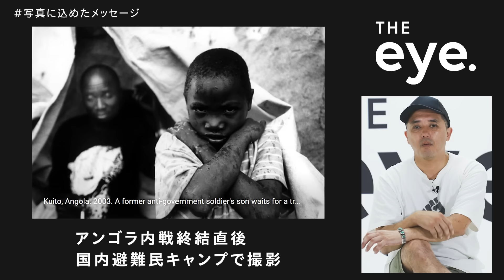亀山亮 - #1, in the Battlefield / THE eye.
0から1を生み出す人たちは、どのような視点で世界を見ているのか。
彼ら、彼女らの発想・思考・事象の捉え方、そしてその原点を様々な角度から深堀りする。
年齢や性別は関係ない。
日々「つくること」に向き合う人が、隙間時間で新しい視点を学べるメディア。

●Guest
亀山亮
1996年よりメキシコ、チアバス州のサパティスタ民族解放軍（先住民の権利獲得闘争）の支配地域や中南米の紛争地帯を撮影する。2000年パレスチナ自治区ラマラでインティファーダ（イスラエルの占領政策に対する民衆蜂起）を取材中にイスラエル国境警備隊が撃ったゴム弾により左目を失明する。 2003年、パレスチナの写真集『INTIFADA』（自費出版）でさがみはら写真新人賞、コニカフォトプレミオ特別賞を受賞。2013年アフリカの紛争地帯を撮影した写真集『AFRIKA WAR JOURNAL』（リトルモア）で第32回土門拳賞を受賞。そのほかに『DAY OF STORM』（SLANT）、『戦場』（晶文社）などがあり、2018年には写真集『山熊田』（夕書房）を刊行。

【#1, in the Battlefield】
戦場カメラマンとして活動する亀山氏。
パレスチナやスーダンなど、世界各国の紛争地に足を運んでは、ドキュメンタリー性の強い被写体を次々と写している。
本章では命の危険もあり得る地で活動を続ける、彼の行動原理に迫る。

- TOPICS -
0:00 Opening. / INTRODUCTION
0:24 Biography. / 現在の活動に至るまで
1:02 Credo. / 写真家としての信条
2:50 Values. / 活動を通じて得られた価値観

●THE eye. team
Chief Producer / Shota Kouchi
Creative Director / Kohei Aoyama
Creative Director / Tatsuki Ishisaka

株式会社livebase
THE eye. team